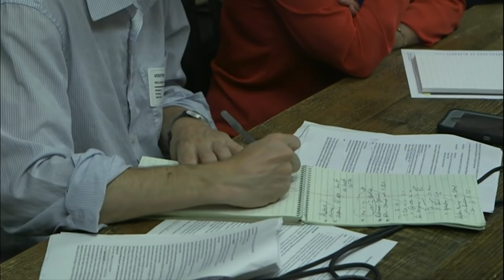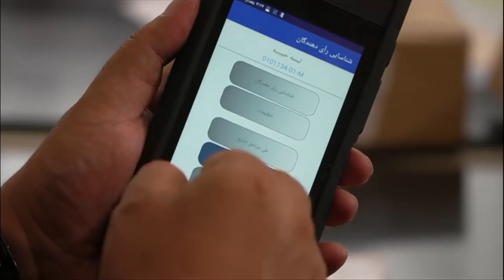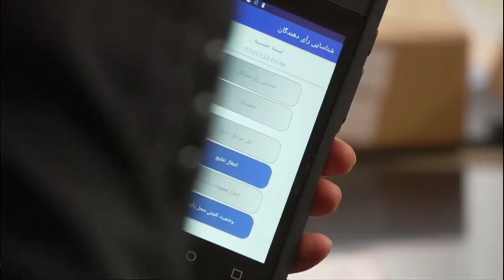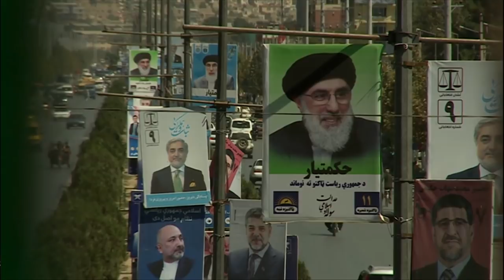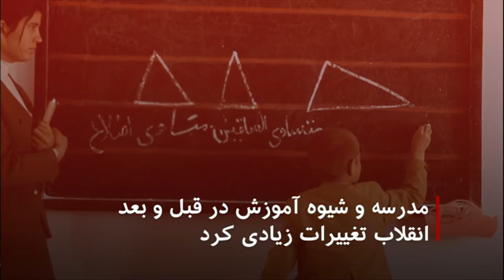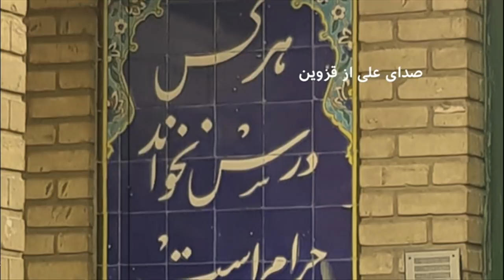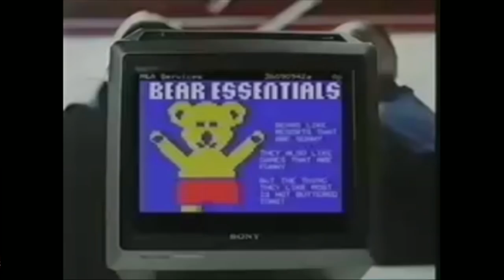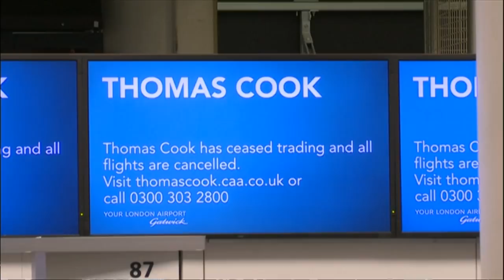نشست فوق العاده تغییرات اقلیمی، گردهمایی منتقدان حکومت ایران در نیویورک و بیشتر: خبرنگاران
در برنامه این هفته خبرنگاران، گزارش‌هایی است که به نشست فوق العاده تغییرات اقلیمی در سازمان ملل، گردهمایی با حضور مخالفان حکومت ایران در نیویورک، استفاده از دستگاه های بیومتریک برای تشخیص هویت در انتخابات افغانستان، تجربه مخاطبان از مدرسه در دهه‌های مختلف و ورشکستگی شرکت توماس کوک می پردازد.